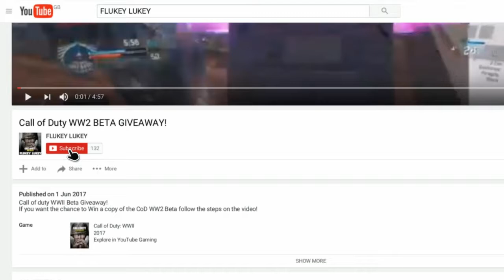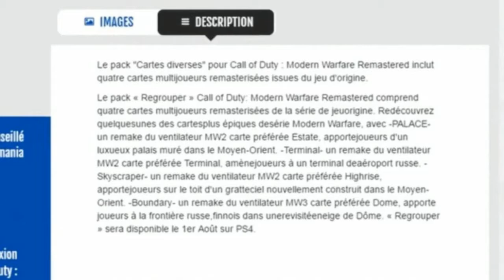Highrise Return to Modern Warfare Remastered?!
THE RETURN OF HIGHRISE FROM MODERN WARFARE 2!
It's said the fan favourite map 'Highrise' could return as a French Game store accidentally made an article!